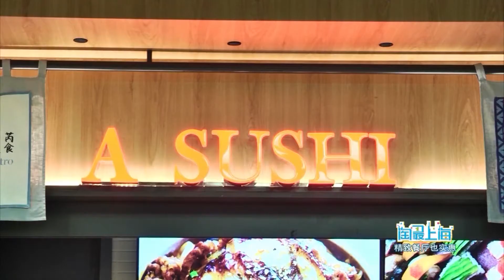同样是魔都出色的牛油果，到底谁鄙视谁？不负“食”光不负爱，回顾2022那些”美味“时光 | 欢迎订阅日欣传媒官方频道